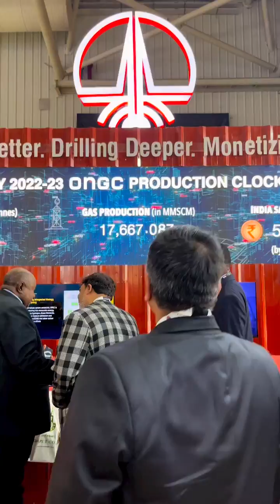activities, Revolutionary sewage cleaning robot Bandicoot.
Ever heard of Bandicoot?
At indiaenergyweek , we only had a peek into the Ocean of India’s EnergyMaharatna ONGC.
We function as a company that is so much more.
Learn about our CSR activities, especially the revolutionary sewage cleaning robot Bandicoot, from ED-Chief CSR Ashutosh Prasad Singh.